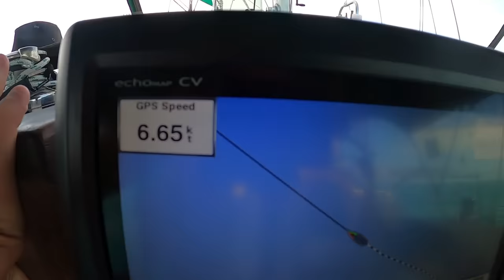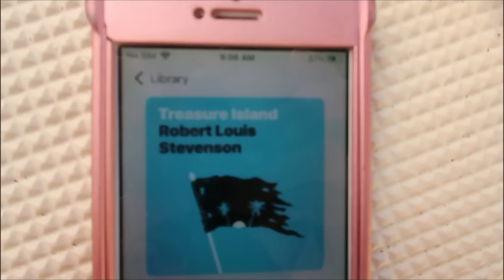JELLYFISH STING REACTION: Our Scariest Night On The Boat | Sailboat Story 249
[  THANKS FOR HELPING US STAY AFLOAT  ]

| Help us tackle boat projects with Amazon!

| Get the app and start saving BIG on gasoline
* Our UPSIDE code, 8HFWE, is automatically applied using the link above
* You'll save an extra .15 per gallon, and we earn .01 for every gallon you purchase  :)

| Buy a shirt, mug or other Sailboat Story swag!